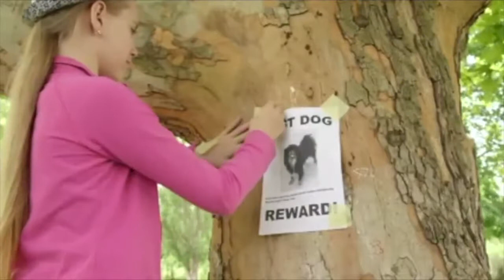Pet Tracker Video with Music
The GoFindR Pet Tracker helps you find your lost pets.  With state of the art Cellular and GPS chip technologies, get alerted immediately if your pet leaves the yard,  track it and locate it within seconds.  Also features alarms for unsafe temperatures, and a Pet Manager for storing information about your pet such as vaccines, medication, and food types.